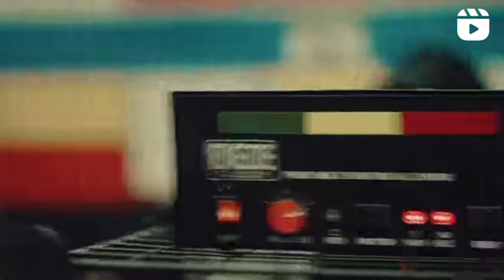GERVONTA DAVIS ARGUE WITH RYAN GARCIA ON SOCIAL MEDIA & SAY HE WILL RETIRE HIM IN A REMATCH